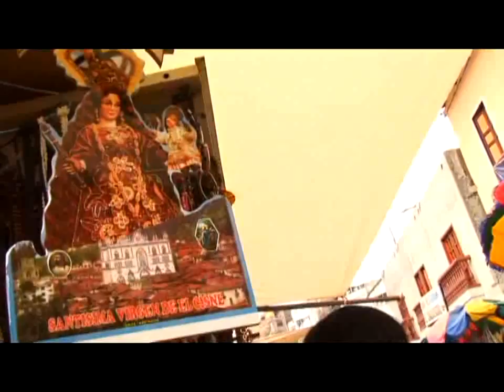Documental Virgen del cisne